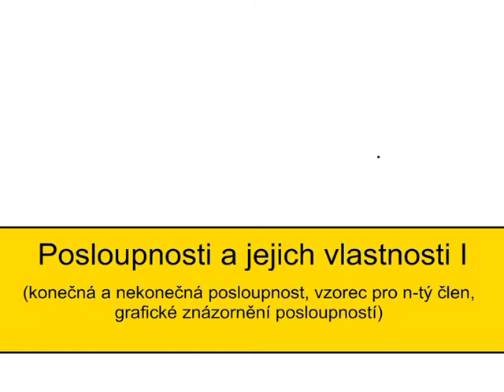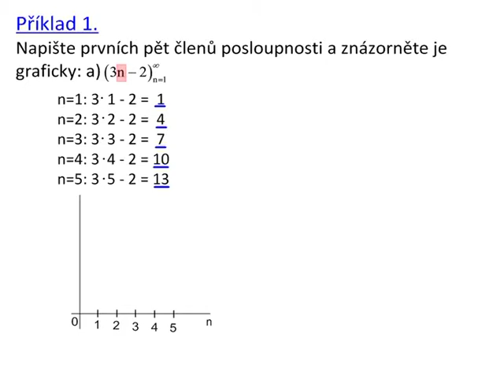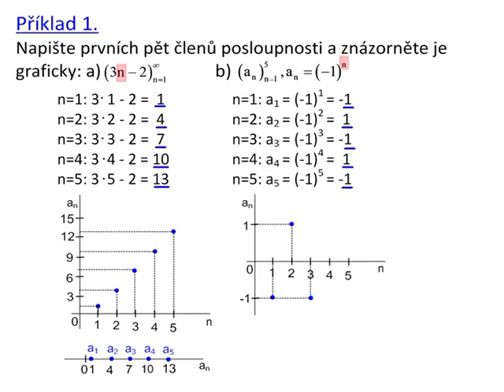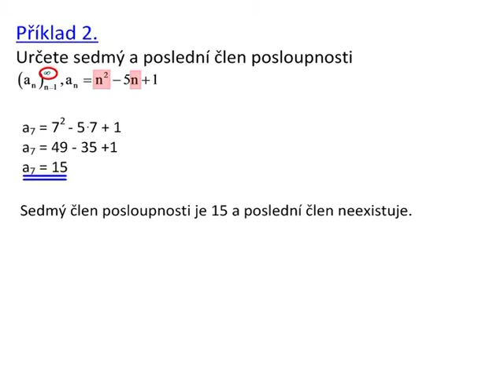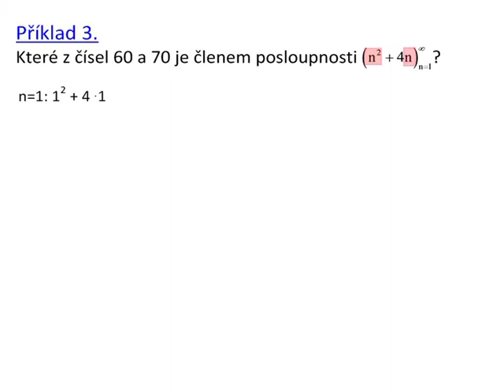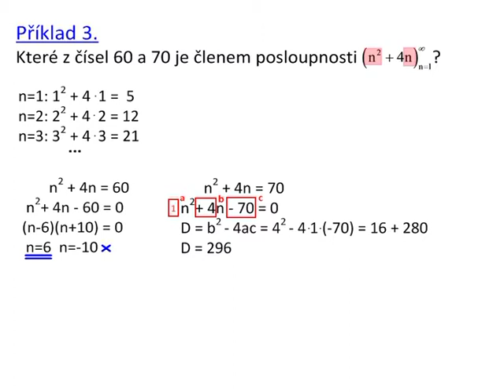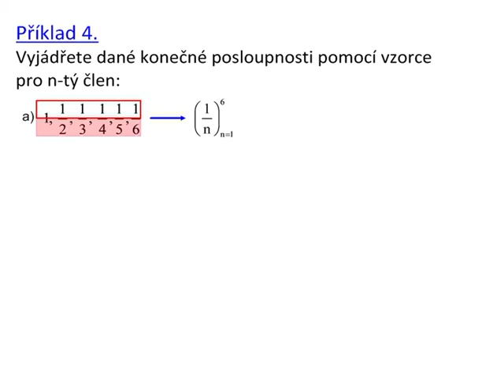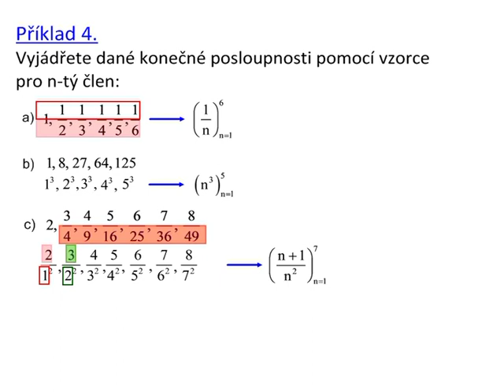Dn128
Posloupnosti a jejich vlastnosti I